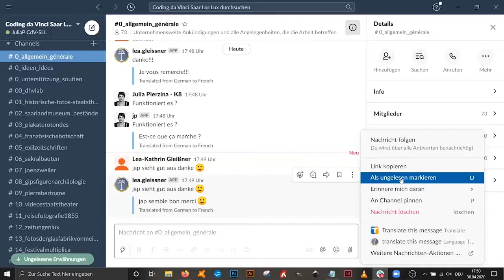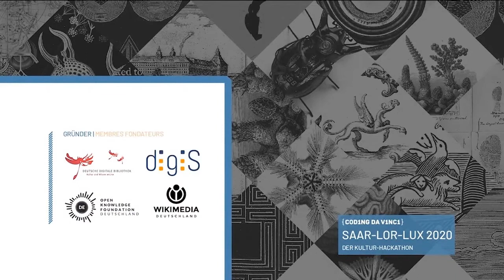Coding da Vinci Saar-Lor-Lux 2020 – Trailer (lang)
Nehmt am Abenteuer des Kulturhackathons Coding da Vinci Saar-Lor-Lux 2020 teil!
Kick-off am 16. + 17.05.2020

Participez à l'aventure du hackathon culturel Coding da Vinci Saar-Lor-Lux 2020 !
Kick-off les 16 et 17 mai 2020